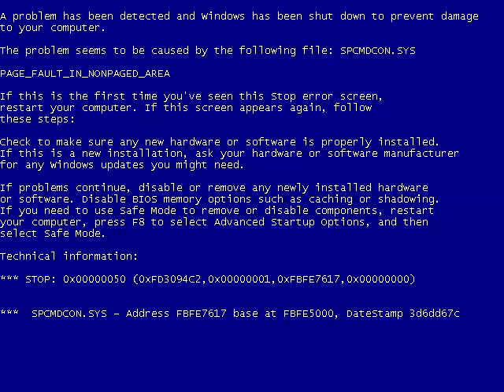Grey Mouse Water (Leopold the Cat) Angry German Kid has BSOD #1 (EARRAPE WARNING)